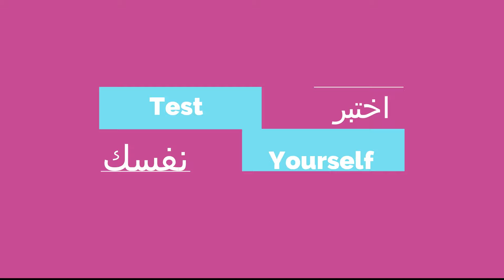تعلم الحساب بالإنجليزية_الأرقام والأعداد الترتيبية بالانجليزية ordinal numbers_الدرس17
السلام عليكم ورحمة الله تعالى وبركاته. في هذا الدرس سوف نتعلم الأرقام و الأعداد الترتيبية بالإنجليزية بطريقة سهلة و مبسطة جدا للمبتدئين مرفوقة بالصوت والصورة.
نقدم لكم في هذا الفيديو كل ما يتعلق ب:
كورس تعليم الأرقام والأعداد الترتيبية في اللغة الإنجليزية
 سلسلة تعلم اللغة الإنجليزية من الصفر للمبتدئين خاصة بالأرقام الترتيبية في اللغة الإنجليزية
الارقام الترتيبية باللغة الانجليزية
الارقام الترتيبية في اللغة الانجليزية
 طريقة كتابة وقراءة الأعداد الترتيبية بالإنجليزية
طريقة سهلة لتعلم كتابة وقراءة الأعداد الترتيبية بالإنجليزية
درس تعلم الحساب بالإنجليزية
الأعداد الترتيبية في اللغة الانكليزية/كيف نقول الأول الثاني الثالث؟ | Ordinal Numbers in English.
ordinal numbers in english---الأعداد الترتيبية باللغة الإنجليزية.
الأعداد الترتيبية باللغة الإنجليزية - الارقام الترتيبية باللغة الانجليزية
 كيف تكتب الأرقام الترتيبية في اللغة الإنجليزية
كيف تنطق الأرقام الترتيبية في اللغة الإنجليزية
تعرف على الفرق بين الأرقام الترتيبية و الأرقام الحسابية
 شرح كيفية اختصار الارقام الترتيبية باللغة الإنكليزية
 تعلم اللغة الإنجليزية بالعربية
.طريقة كتابة وقراءة الأرقام باللغة الإنجليزية من الصفر إلى المليار
العد ما فوق الثلاثين في الأرقام الترتيبية بسيط جدا إذ أنه يتبع نفس النمط على  هذا الشكل:
40th: Fortieth
41st: Forty-first
42nd Forty-second: ...etc
50th: Fiftieth
51st: Fifty-first
52nd: Fifty-second...etc
60th: Sixtieth
70th: Seventieth
80th: Eightieth
90th: Ninetieth
100th: Hundredth

TheEnglishTeacherME
Track: Summer Was Fun & Laura Brehm - Prism